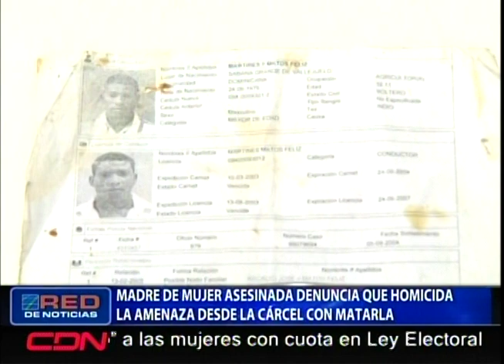Madre de mujer asesinada denuncia que homicida la amenaza desde la cárcel con matarla